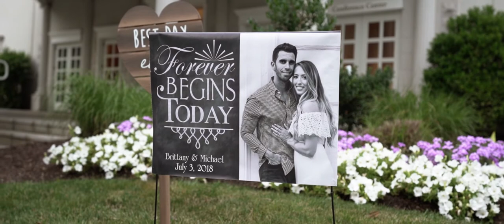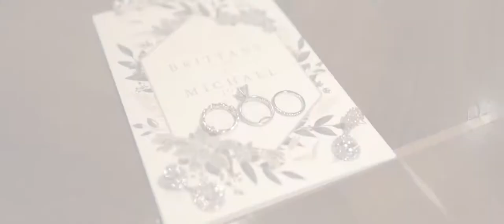Brittany & Michael Wedding Highlight at The Palace at Somerset Park, NJ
Brittany and Michael are a lovely couple and so perfect together!
From the moment they first met, they knew something was extraordinarily special about each other.
Their love culminated into a beautiful wedding celebration, surrounded by their closest family and friends at The Palace at Somerset Park in New Jersey.
With every passing day, they will continue to create more special memories as they journey through life together. We wish them many more years of love, joy and happiness! congratulations!